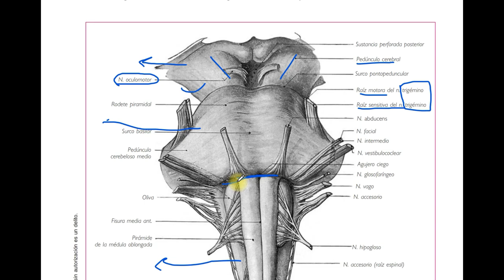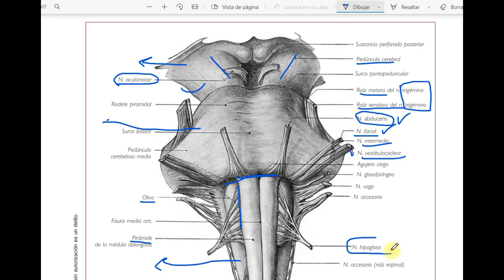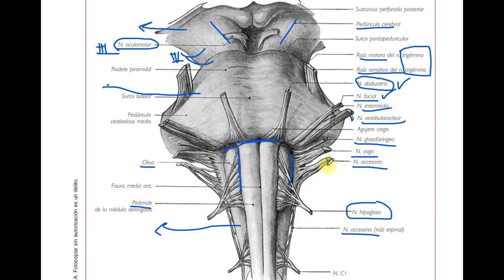Origen Aparente de los Pares Craneales, manera rápida.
Veamos en esta imagen el origen aparente de los pares craneales.